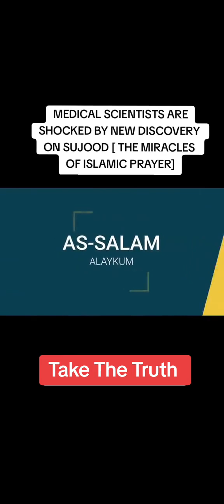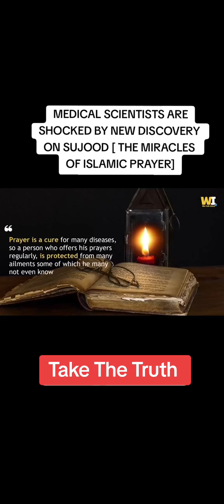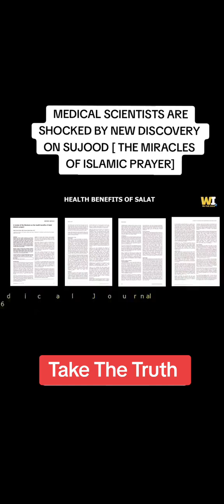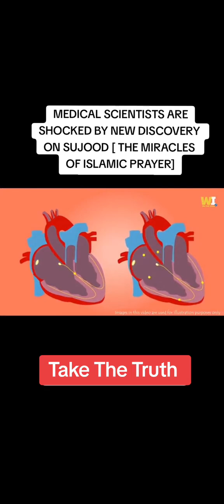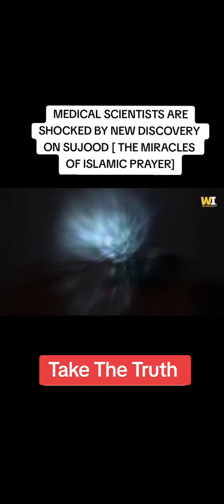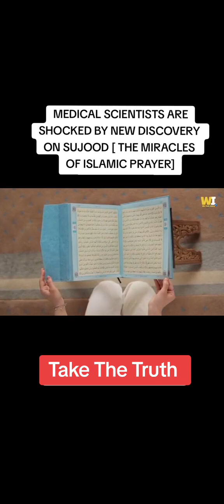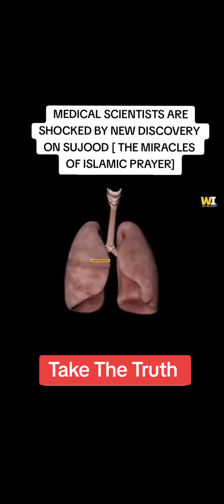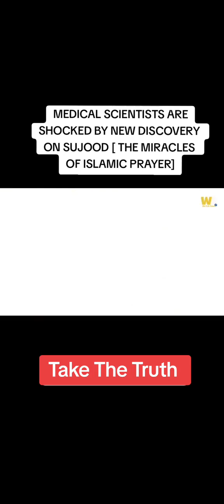medical experts are shocked by the miracles of the Islamic prayer in prostration - sujood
Medical experts are shocked by the miracles of the Islamic prayer in sujjood

Join us as we discuss the wisdom of Imam An Nawawi and explore how this hadith guides us in fostering mutual respect, compassion, and accountability among believers. Learn how to give and receive advice in a manner that strengthens bonds and promotes personal and spiritual growth.

Whether you're a student of Islamic teachings or someone seeking to enhance your understanding of nasiah, this video offers valuable insights and reflections.

Share your thoughts and experiences in the comments, and become a part of our community striving for knowledge and betterment.

I am thrilled to announce the opening of my new customized art shop on Etsy! This shop offers a range of inspiring designs on clothing and household goods that are sure to make a statement in any home or wardrobe.

As an artist and designer, I believe that art has the power to uplift, inspire, and transform our lives. That's why I've created a collection of original designs that are tailored to each customer's unique style and taste.

From t-shirts and hoodies to tote bags and mugs, there's something for everyone in this shop. Whether you're looking for a one-of-a-kind gift for a loved one or a special treat for yourself, my customized art is sure to delight and inspire.

So why not take a look around and see what catches your eye? I can't wait to share my love of art with you and help you create something truly unique and special.

Thank you for your support, and I look forward to seeing you in the shop soon!